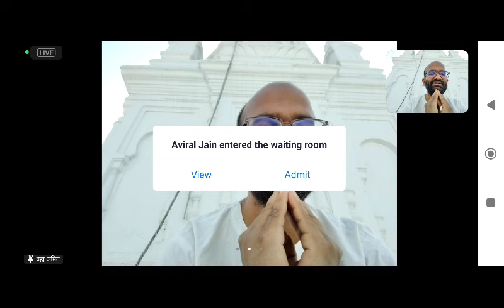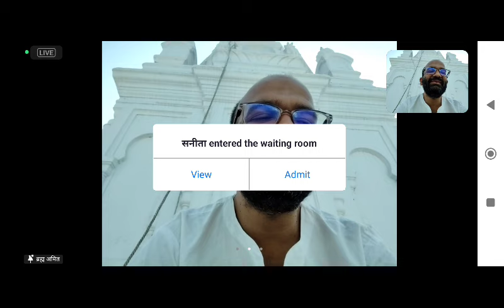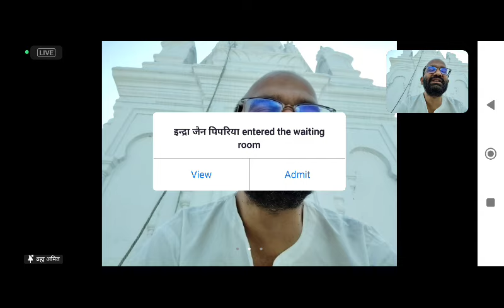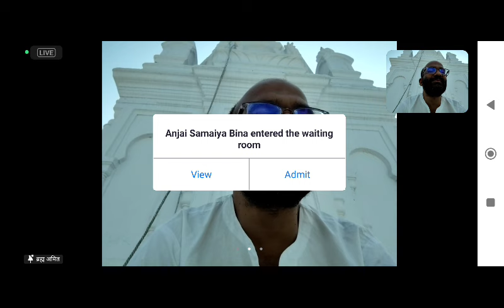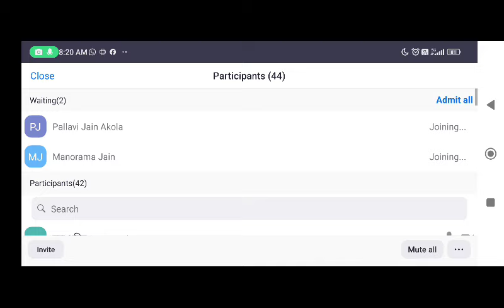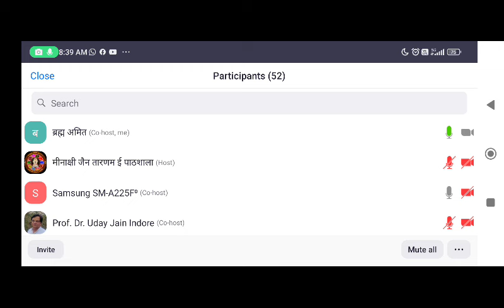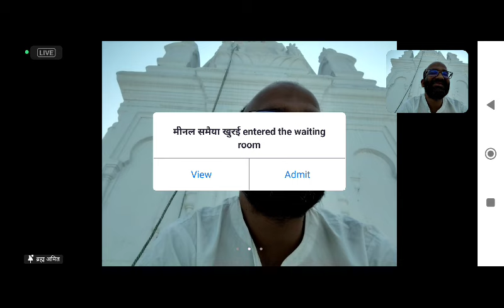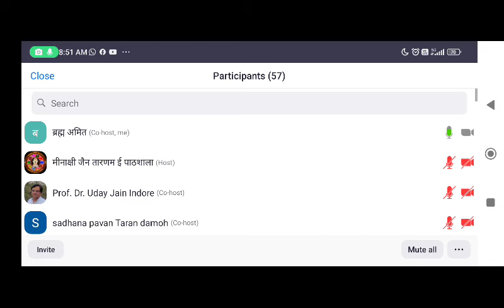का जन्म कल्याणक ह्रदय मे आज भी हो सकता है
क्रूर सिंह की पर्याय में परम वीर्य के धारी अपने आत्म पद को जानने की जिज्ञासा ने ही उस पर्याय की क्रूरता, कठोरता को विस्मृत कर निर्विकल्प स्वानुभूति का अंकुरण किया।उस निष्कंठ जिज्ञासा ने ही महावीर को जन्म दिया। उन्ही महावीर भगवान के शासन काल में सच्चे देव गुरु धर्म का स्वरूप बतलाने वाले आचार्य तारण स्वामीजी की शुद्ध जिन देशना के पादमूल में अंतर विनय, सत्कार और बहुमान से तत्व की जिज्ञासा का जागरण कर अनंत वीर्य धारी आत्मा की निर्विकल्प स्वानुभूति को प्राप्त करें। *स्वात्म शक्ति के वीर्य से महावीर बनने का मार्ग. वीतरागता की जननी शुद्ध जिन देशना को आत्मसात कर अनुसरण करें, अनुमोदन करें।*

17 शक्तियां तारण-तरण स्वामी जी द्वारा कही हुई उपादान शक्ति अवश्य सुने